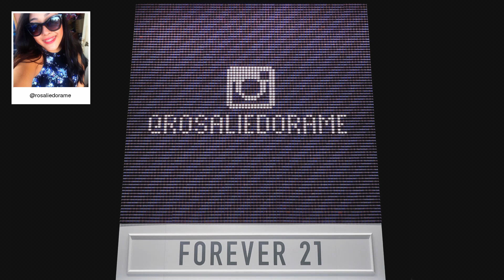F21 Thread Screen